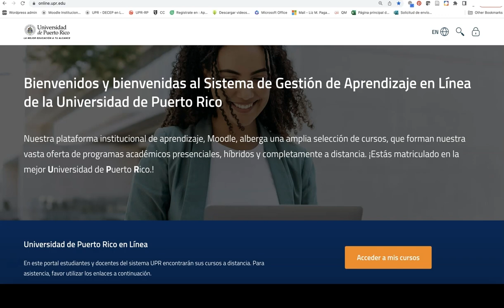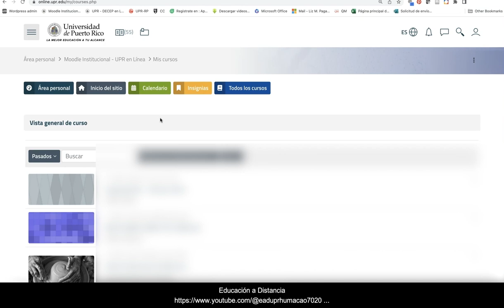¿Cómo acceder un curso en la nueva versión Moodle 4 .2?